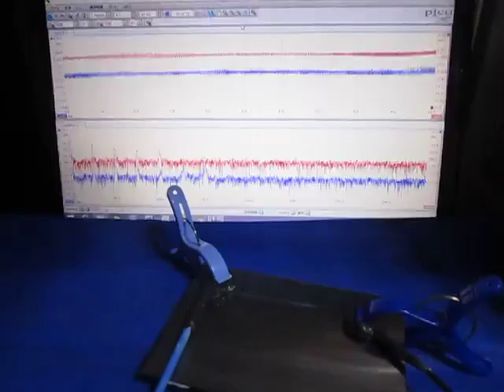超音波実験 Ultrasonic experiment ‹超音波システム研究所 ultrasonic-labo›